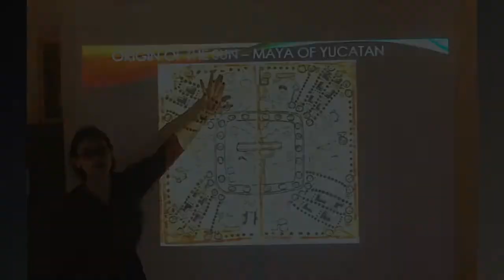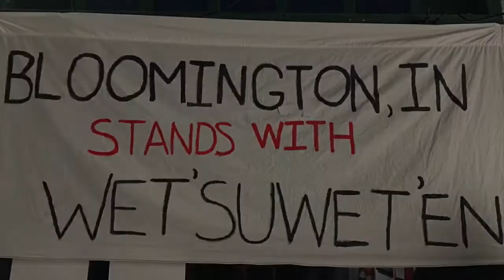IU First Nations Introduction Video (short)